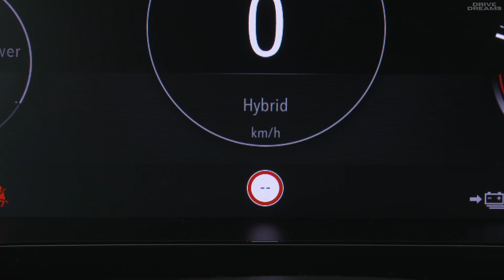2023 Opel Grandland GSe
2023 Opel Grandland GSe

✅ Source: Opel
Português  ▶️ Precisa de itens para seu carro?  Por favor, clique nos links abaixo.

*Dash Cam* 🔸
*Mini Compressor Mi* 🔸
*Aspirador de pó* 🔸
(Vacuum Cleaner)
To stay up to date with a lot of new videos Do you like it? Comment, like, dislike, and share! 🤟